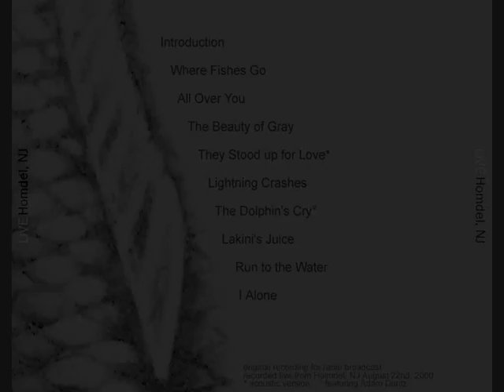02. Live - Where fishes go (SFX Radio Network concert broadcast 2000)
A song by the rock band Live. An original recording for radio broadcast, recorded live from Holmden, NJ, August 22nd, 2000. Ten songs were recorded and broadcasted.